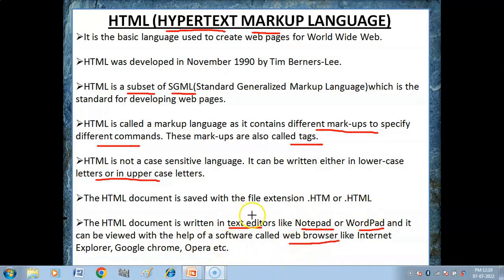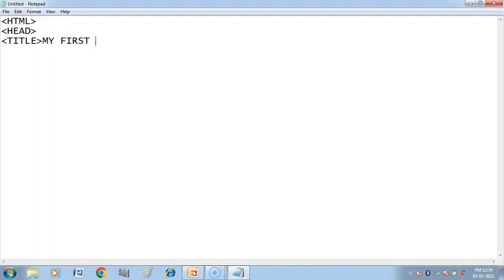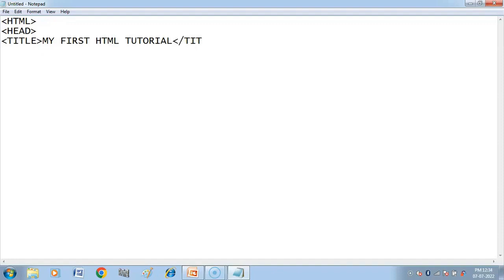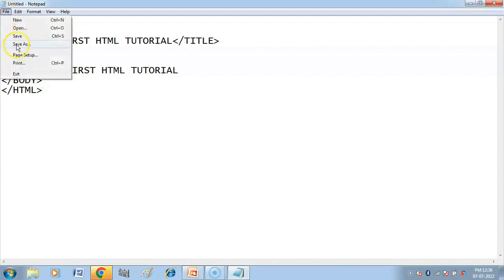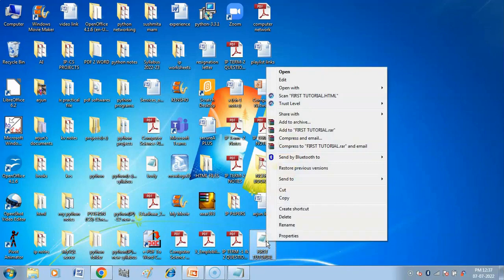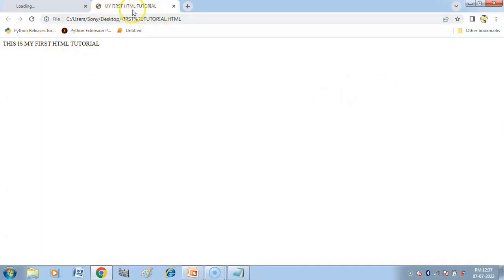HTML | Introduction to HTML | HTML Class 10 Computer Applications | Networking Class 10